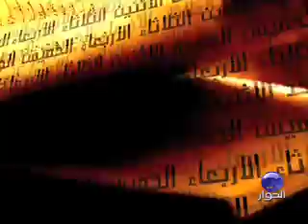مراجعات مع الشيخ راشد الغنوشي، الحلقة الثانية، الجزء ١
الحلقة الثانية الجزء الأول من سلسلة برنامج مراجعات مع الشيخ راشد الغنوشي